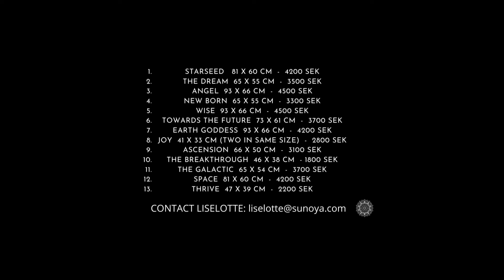ART BY LIS SUNOYA - Intuitive and spiritual art for the soul. ♥♥♥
What is your favorite painting in this film? ♥

Email Liselotte if you want to buy any of these acryl original artwork. Worldwide shipping.

Follow on Facebook: @sunoyavisions

Liselotte's and Sunoya's vision is to crystallize, inspire, bring ease, understanding, healing, and to highlight and encourage personal development and unique potential. This is made from a soul perspective and spiritual approach into our human everyday lives.

Please apply the information to your own life accordingly with your own responsibility. Sunoya Visions or Liselotte Johansson, cannot be held responsible for any result or personal choice made by the viewer by following any of the content on this channel.

Copyright ⓒ 2021 SUNOYA VISIONS